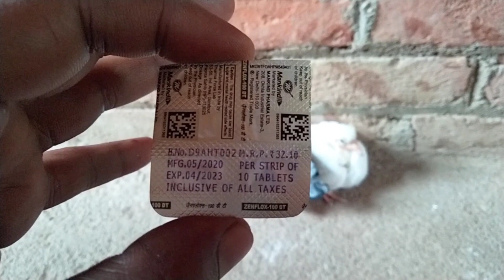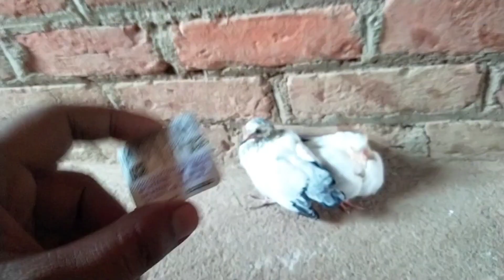pigeon canker treatment 100% || zaherbaad ka ilaj || kyarish kadri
kabutar ki cancer ki bimari ka ilaj
kabutar ki jahar baat ka ilaj
kabutar ka treatment full video
baby pigeon treatment video
pigeon treatment video
kabutar ki doctory video